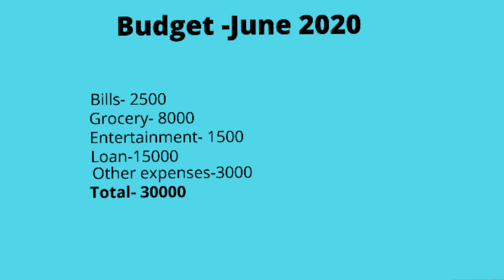Emergency Funds-அவசர கால நிதியை எவ்வாறு திட்டமிடுவது? I Money is Always Ultimate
We all spend lavish, we purely depend upon our next salary for all our needs and wants. Suppose if we lose our jobs due to unavoidable situations what will we do for our daily needs? how will we live for a couple of months until we get a new job? This video explains the following
1.Emergency funds- meaning
2. Importance of Emergency funds
3.How to save for emergency funds?
4.How much we need as emergency funds?
5.where to safely park our emergency funds
This video is for those who are planning for safe and secure family funds for a pretty longer time. Please watch this video fully and do post your comments